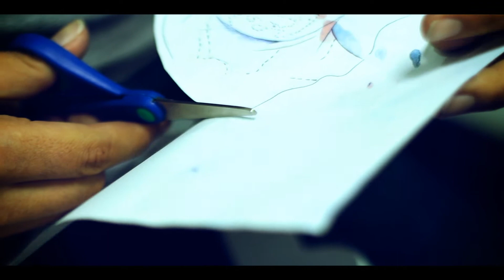Jason Ramos Tattoos.